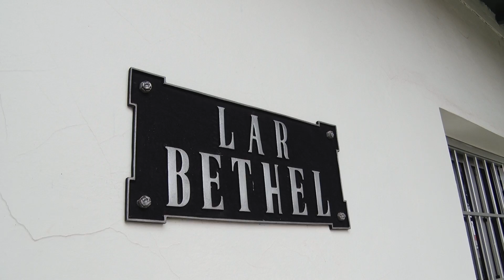ONG Promove campanha de natal a lar de idosos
A campanha busca arrecadar kits que serão doados aos idosos moradores do Lar Bethel.